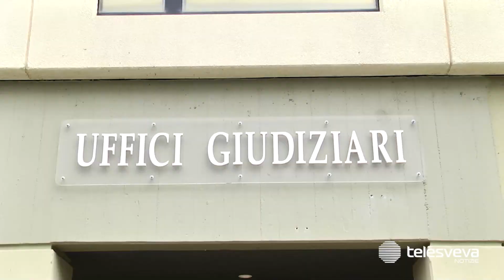Sequestro da oltre 18 milioni ad imprenditore del Barese: tesoro accumulato con droga e corruzione